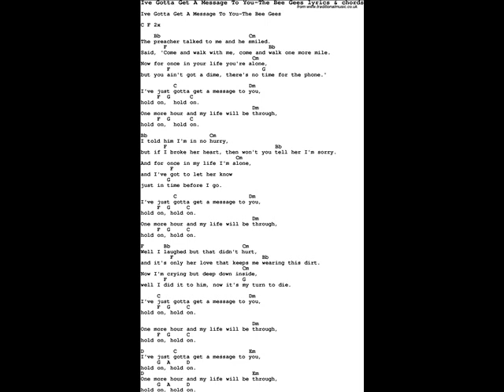I've Gotta get a Message to You